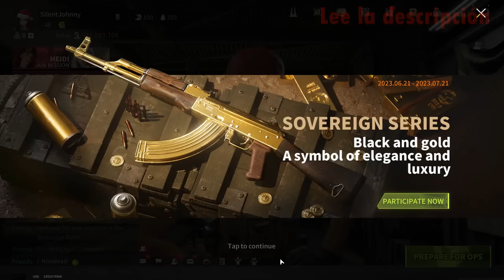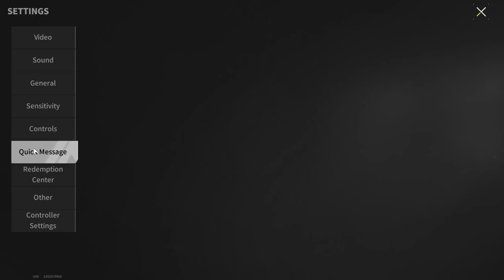AKM "Guardian of Freedom" - Something That Can't Be Taken Away - Lost Light